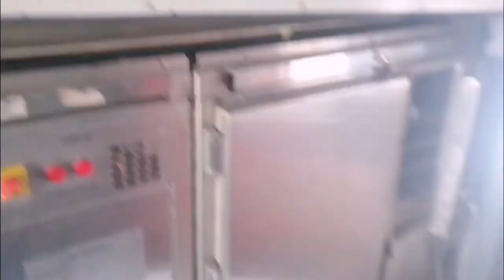Kolkata To Mumbai Ka Safar || Train Mein Ya Baat Nahi Pasand || Samosa🤔🤦🏻‍♂️